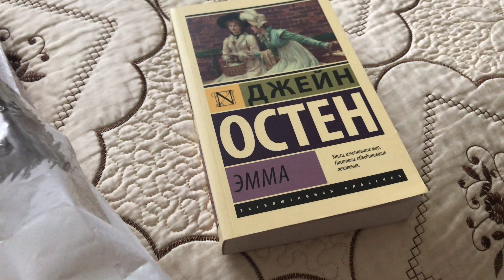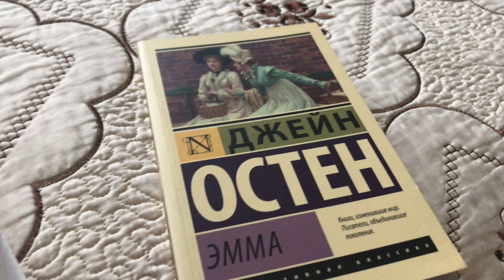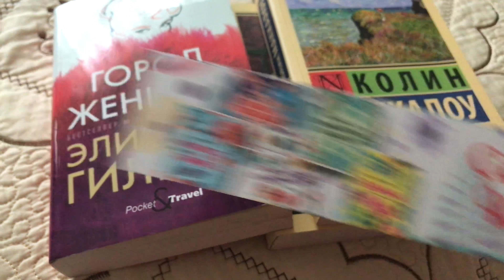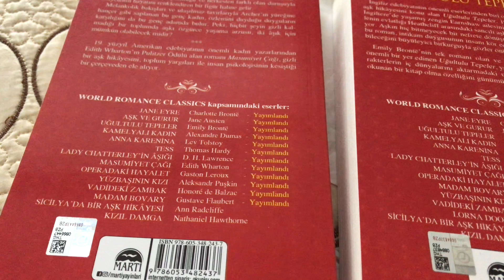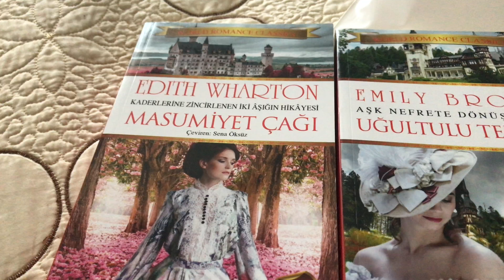Vlog: Kiçik gəzinti/Milli kitab satış sərgiindən aldığım kitablar/01.10.2021